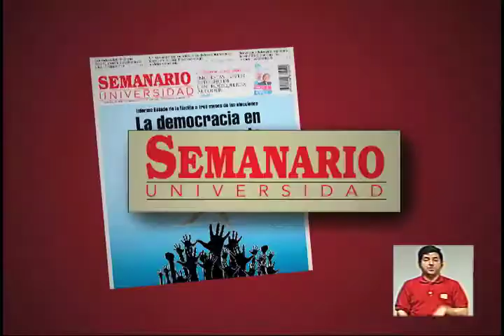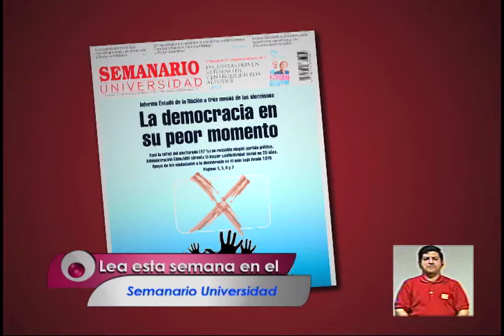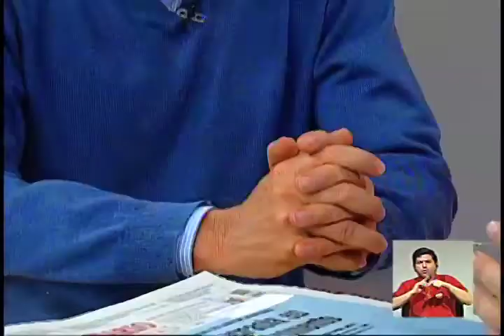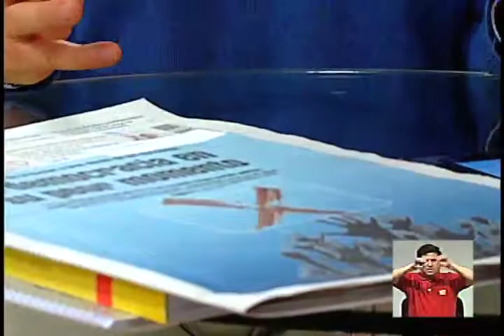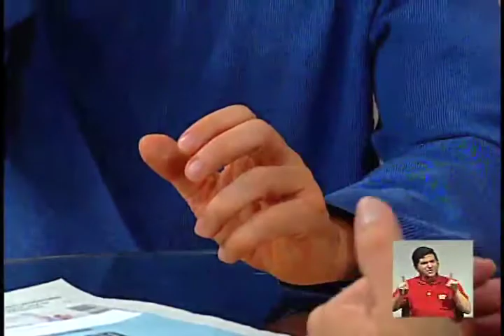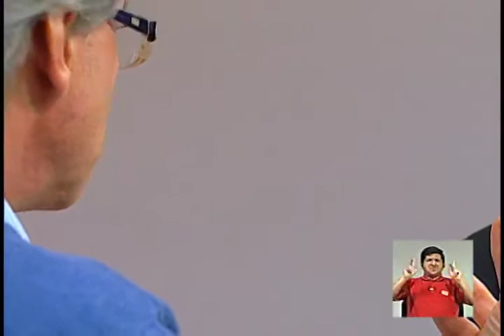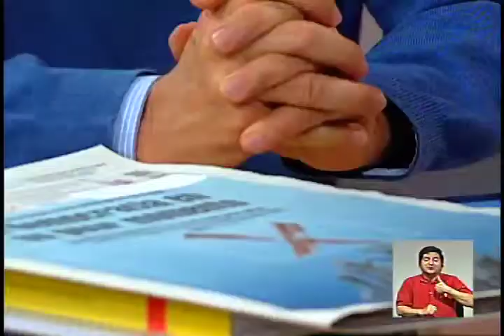Informe Estado de la Nación 2013 - Entrevista Jorge Vargas Cullel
Analizamos junto al investigador Jorge Vargas Cullel los resultados del más reciente Informe Estado de la Nacion #19 para el correspondiente análisis 2013